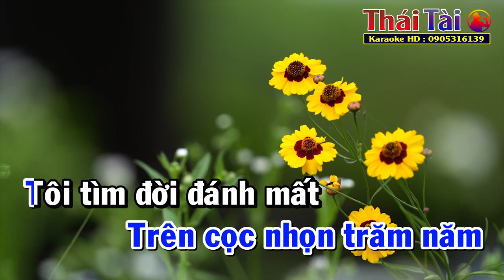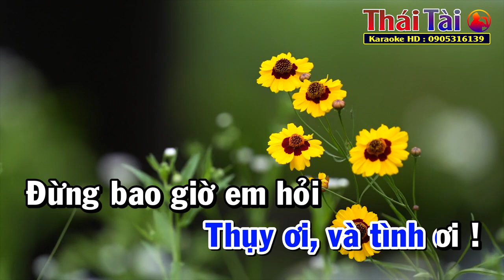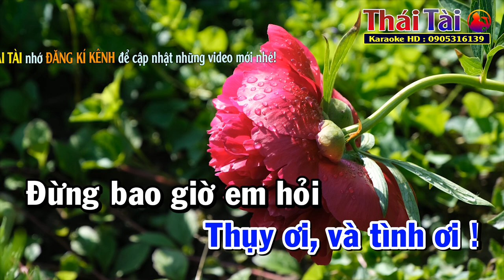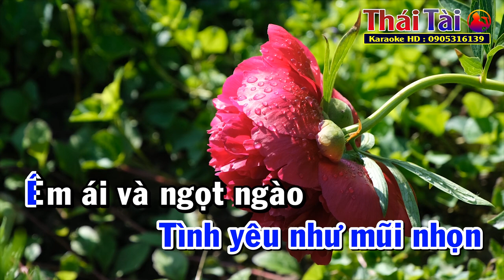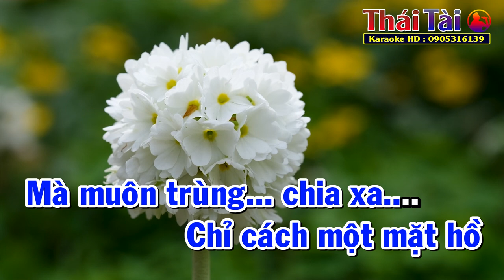Khúc Thụy Du Karaoke Tone Nam | Thái Tài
►Bài hát : Khúc Thụy Du
►Sáng tác : Anh Bằng
❖▬▬▬▬▬▬▬▬▬▬ஜ۩۞۩ஜ▬▬▬▬▬▬▬▬▬▬❖